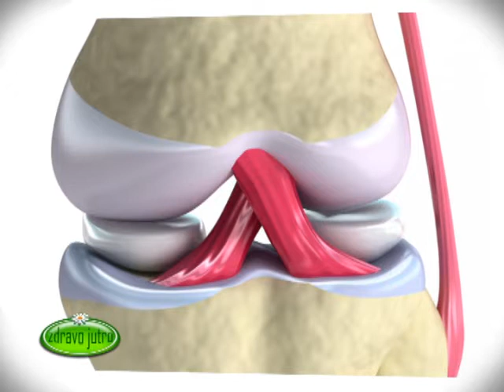Fizio Centar - Milan Stošić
Fizio Centar je ordinacija za fizikalnu medicinu, rehabilitaciju i fitness. Mesto gde prijateljstvo i profesionalizam daju vrhunske rezultate u rehabilitaciji sportskih i telesnih povreda.

Fizio Centar je koncipran tako da u okviru Centra paraleno rade i funkcionišu -- Centar za masažu i antistress; Centar za rehabilitaciju povreda; Centar za lečenje bola u leđima; Centar za rad sa decom i Centar za sport i fitness

U okviru ovih celina obavlja se celokupna rehabilitacija pacijenata kroz oprobane rehablitacione tehnike i metode, i uz pomoć najsavremenije opreme.

U okviru Fizio Centra pacijentima koji se nalaze na rehabilitaciji su na raspolaganju i kinezi sala u kojoj se rade grupne i individualne vežbe, sobe za masažu, svlačionice sa tuševima, Juice & Protein bar, Tehnogym oprema za vežbanje, trake za trčanje, Kinessis, itd.

Bilo da vam je potrebna rehabilitacija nekom povrede ili prosto želite da budete u dobroj formi i kondiciji, da vežbate na pravila način u stručan nadzor i savete, Fizio Centar je mesto za vas.

Fizio Centar se nalazi na Novom Beogradu, u ulici Španskih Boraca 3. U moderno opremljenom prostoru površine oko 600 m² radi veliki broj fizioterapeuta, a ljubazni vlasnici Fizio Centra Filip Volšek i Milan Ilić su ujedno i vrhunski stručnjaci u oblasti fizikalne medicine i rehabilitacije sa dugogodišnjim radnim iskustvom.

Fizio Centar radi svakog radnog dana od 7 do 22 časova. Subotom radimo od 9 do 15 časova.

Čitav prostor Fizio Centra je pokriven Wi-Fi signalom.